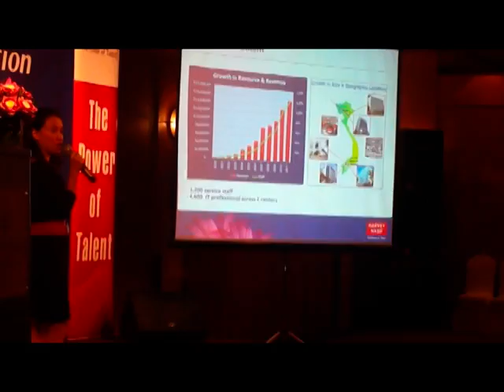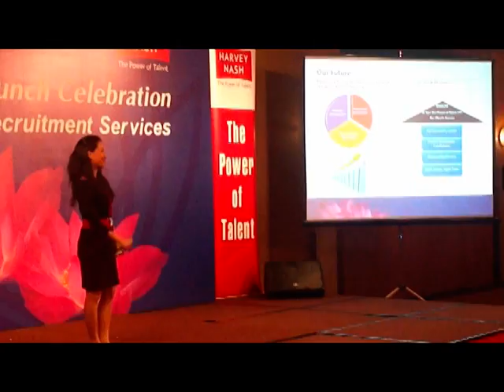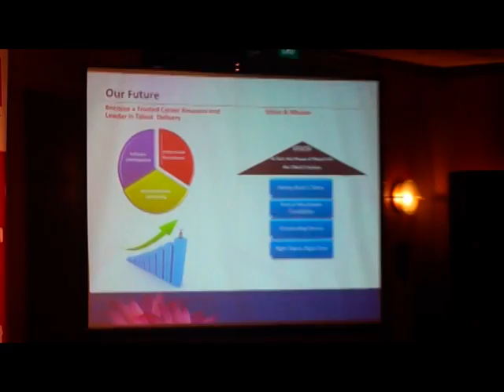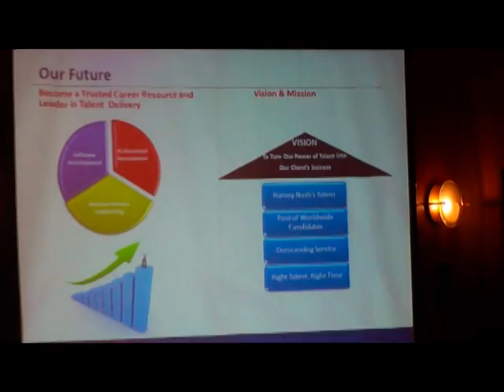Harvey Nash Launched Recruitment Services in Vietnam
Harvey Nash Vietnam is part of Harvey Nash Group, one of the world's leading executive search and outsourcing companies, a trusted advisor to over half of the world's leading businesses, governments and institutions with more than 5000 staff in 41 offices covering the USA, Europe & Asia. Our talented professionals pursue the highest levels of integrity and quality in providing a unique portfolio of services:

1. Executive Search & Selection
2. HR & Payroll Services
3. Software Development & Testing Services
4. Call Center Services
5. Business Process Outsourcing (BPO)